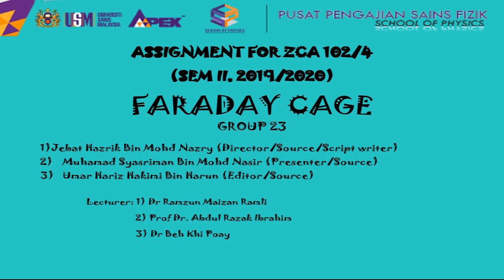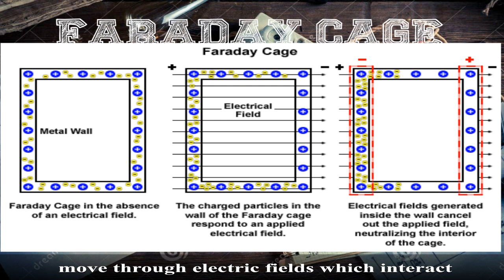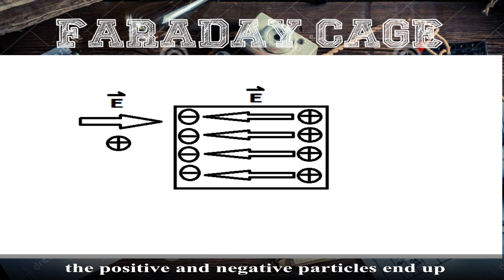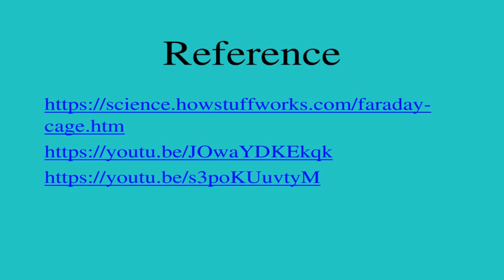Faraday Cage ( ZCA 102/4 Assignment - Group 23 )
Hi everyone. We are students from School of Physics Universiti Sains Malaysia ( USM ). We are assigned to talk about Faraday Cage.